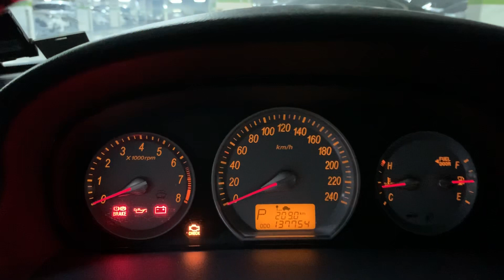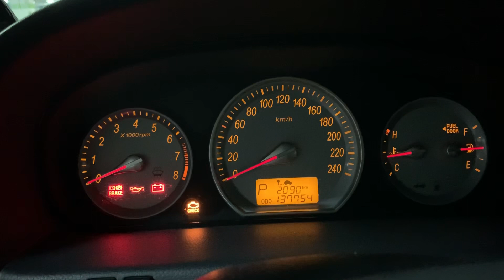NF소나타 연비가 확 좋아졌습니다! 기름 반통에 210km 나오네요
ABS 리콜킷 제거 후 ECU/TCU 리셋하고 브레이크 패드 교체 및 캘리퍼 고착 손 봤는데.. 기름 반통 살짝 못 썼는데 210 km 나오네요. 시내 주행만 했습니다. OBD 스캐너 수치로도 대략 12킬로 탔을 때 10 km/l 이상 나옵니다. 6개월 노력이 드디어 빛을 보나요? 참고하세요.

6. 냉각수 교환 (이 부분은 연비와 관련 적을 듯 하지만 너무 오래돼서 진행했습니다)